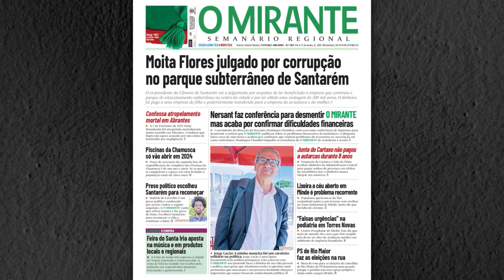Comerciantes de Alverca sentiram na pele como é ser cego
Na maior avenida comercial da cidade poucas são as lojas acessíveis a quem sofre de deficiência

Durante a tarde de quinta-feira, 20 de Abril, a Junta de Freguesia de Alverca do Ribatejo e Sobralinho juntou-se à Associação Promotora do Ensino dos Cegos (APEC) para sensibilizar os comerciantes para as dificuldades que as pessoas com deficiência sentem no acesso às lojas e aos serviços.

A acção realizou-se na Avenida Capitão Meleças, a principal artéria comercial da cidade, que tem mais de uma centena de lojas mas onde apenas duas são acessíveis a quem é cego ou anda de cadeira de rodas.

Os comerciantes foram vendados e desafiados a tentar entrar dentro das suas próprias lojas e a maioria só conseguiu fazê-lo com a ajuda de uma guia.

A junta de freguesia tem dado o exemplo e em apenas um ano e meio de mandato já colocou mais de 400 pilaretes na cidade para impedir o estacionamento abusivo.

É uma reportagem para ler na edição impressa de O MIRANTE.